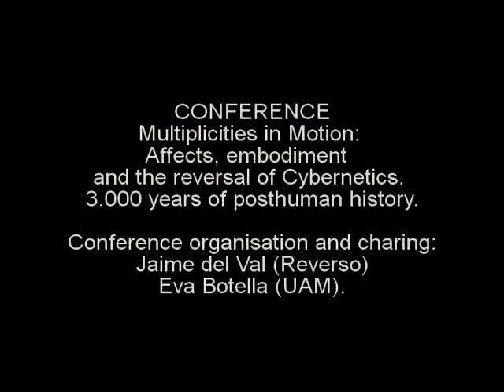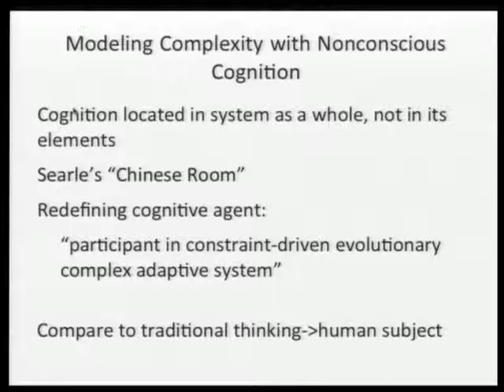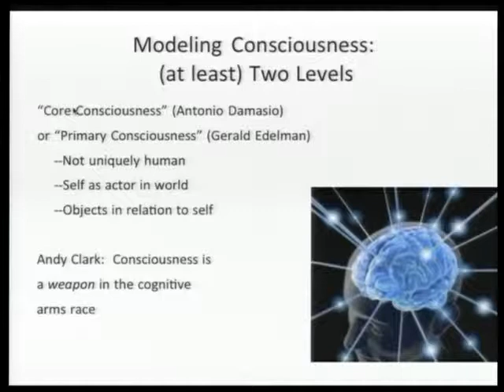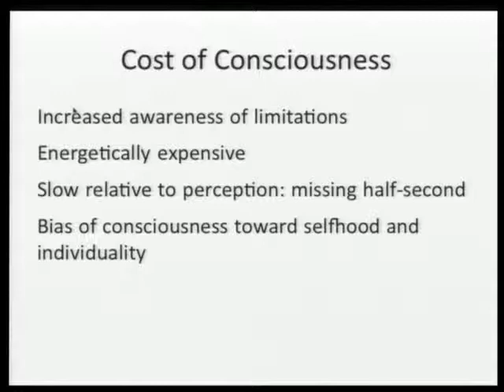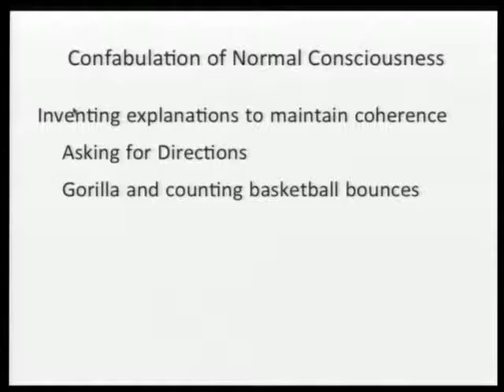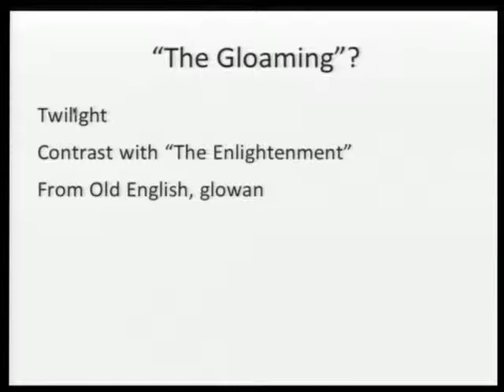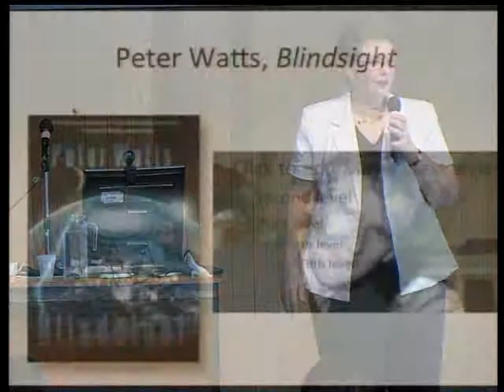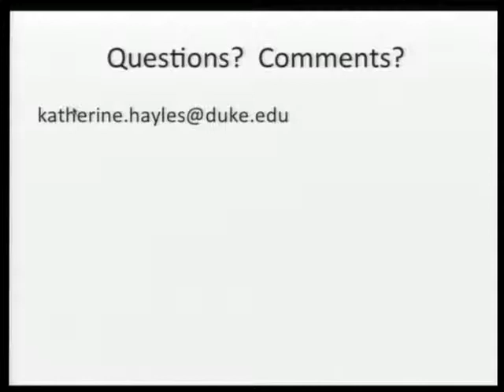metabody 27 jul 13 006 Katherine Hayles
he Lights Are On but Nobody's Home: Re-envisioning the Role of Consciousness in Bio-Techno-Evolution  - N. Katherine Hayles - Duke University

27th July: Technogenetic spirals and ontological critique - sesión en inglés/ session in english

CONFERENCE - Multiplicities in Motion: Affects, embodiment and the reversal of Cybernetics. 3.000 years of posthuman history.

Conference organisation and charing: Jaime del Val (Reverso) - Eva Botella (UAM).